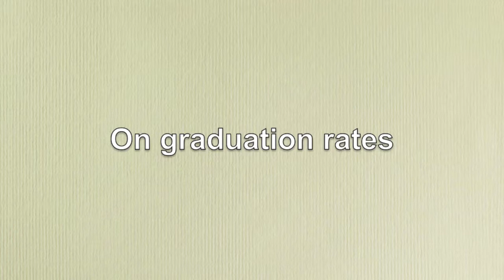Medford School Board election: Position 1 candidates on graduation rates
Paulie Brading, Nikki Milam and Larry Nicholson discuss graduation rates.